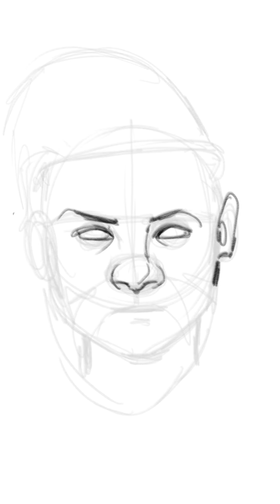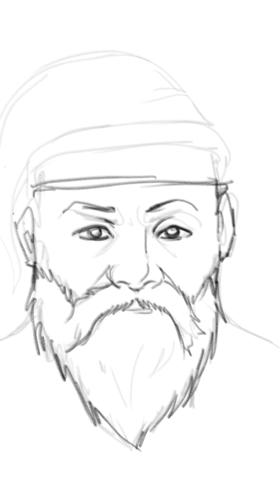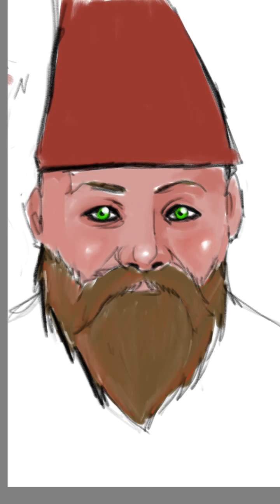DISEGNARE UNO GNOMO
Schizzi rapidi di gnomo